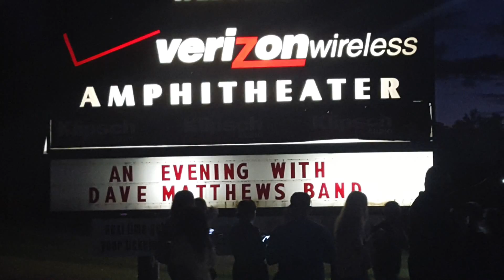Dave Matthews Band (9/12/15)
Finally got the see them live last year, I like their music and was wondering how fun it would be seeing them live, they are such great musicians. They didn't play Grey Street though ;(